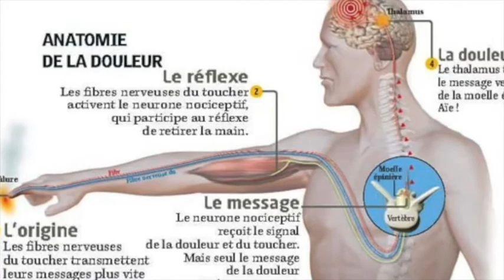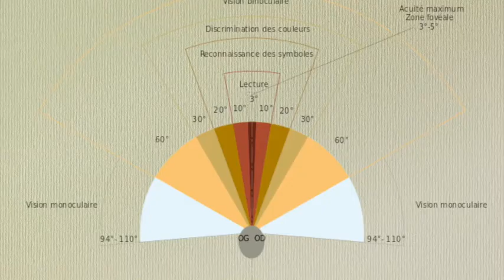La vision périphérique Franck ZAHM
Rendez-vous avec Franck Zahm, notre Hypnothérapeute, qui vous explique ce qu’est la vision périphérique. En quoi elle nous est bénéfique et comment la mettre en pratique dans votre quotidien.